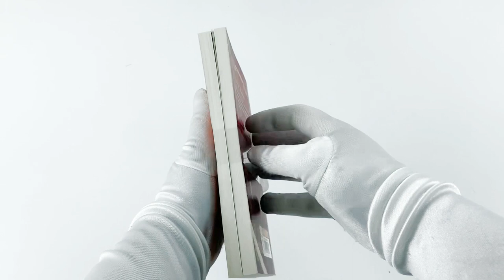Chris Colfer The Land of Stories 2 Books Collection Set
The Mother Goose Diaries

Mother Goose has had centuries of thrilling adventures and finally she's allowing her favorite readers to take a peek at all her secrets. Who else gossiped with Queen Elizabeth I, taught geography to Napoleon, marched for equal rights with Martin Luther King Jr., and served as Andy Warhol's muse?

With Chris Colfer's trademark wit and humor, fans will love getting the inside scoop on Mother Goose.

Queen Red Riding Hood's Guide to Royalty

From beloved author Chris Colfer comes a magnificent guide for anyone who is either royal, or might one day become royal after narrowly escaping Death by Wolf. Read the pages within for boundless wisdom regarding royal style and advice on how to handle one's subjects. We wish you a long and successful reign (provided you are not an enemy of our kingdom).

Full of fun and helpful tips, fans will love getting a mandatory education from her majesty, Queen Red Riding Hood.

Buy online with Free UK Delivery. No minimum orders. Get Books Collection Set from our Book People books store, buy books online, best bookstore, selling cheap books, bargain pric